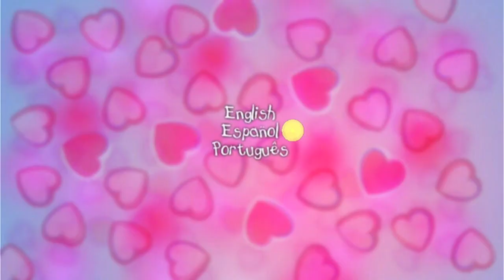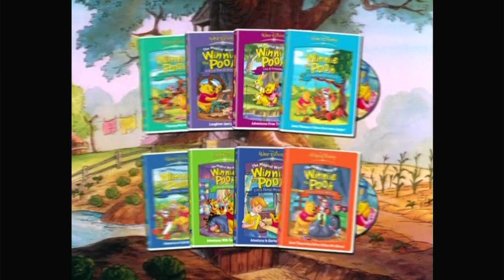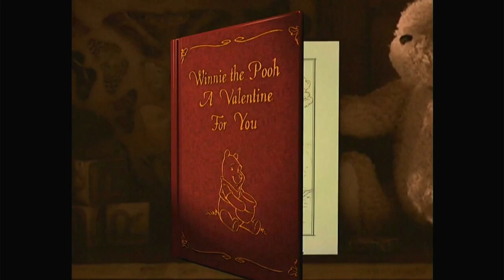Inicio DVD Winnie Pooh: Un Regalo para Ti 2004 (Argentina)